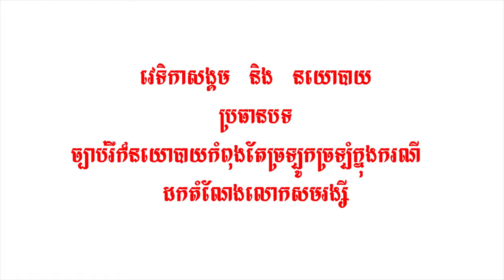Round Table15 ច្បាប់ឬជានយោបាយ កំពុងតែច្រឡូកច្រឡំ ក្នុងករណីដកតំណែង លោកសមរង្សី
កិច្ចពិភាក្សា វេទិការសង្គម និងនយោបាយ ថ្ងៃទី១៨ ខែវិច្ឆិកា ឆ្នាំ២០១៦
ប្រធានបទ៖​ " ច្បាប់ឬជានយោបាយ កំពុងតែច្រឡូកច្រឡំ ក្នុងករណីដកតំណែង លោកសមរង្សី ឋ "

វាគ្មិន៖
លោកអ៊ូ វីរៈ៖ ប្រធានវេទិកាអនាគត
លោកសុខ ឥសាន ៖ អ្នកនាំពាក្យគណបក្សប្រជាជនកម្ពុជា
លោកសូ ចន្ថា៖ សាស្រ្តាចារ្យផ្នែកវិទ្យាសាស្រ្ត និង នយោបាយ
អ្នកសម្របសម្រួល៖ កញ្ញា ឆេង សូរិយា

វេទិការសង្គម និងនយោបាយ ផ្សាយតាមរយៈវិទ្យុវាយោអេហ្វអឹម PhnomPenh FM 105.5MHz Sihanouk 102.5 MHz Battambang 88MHz